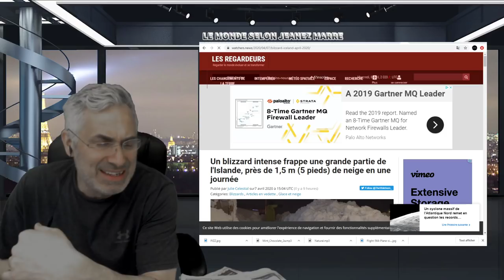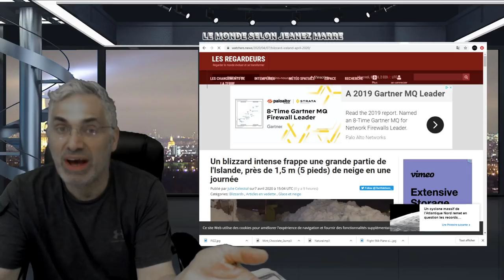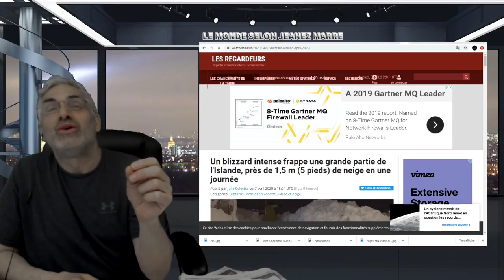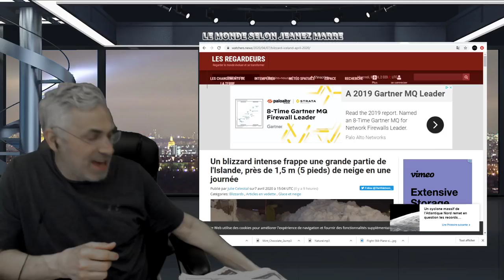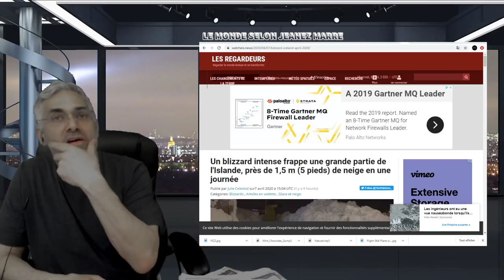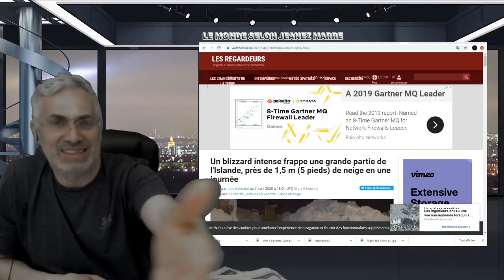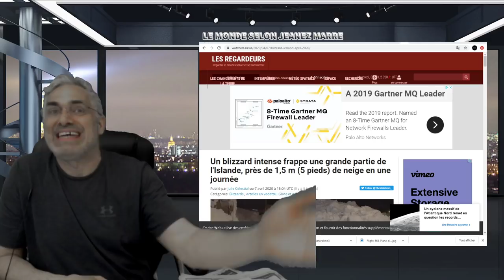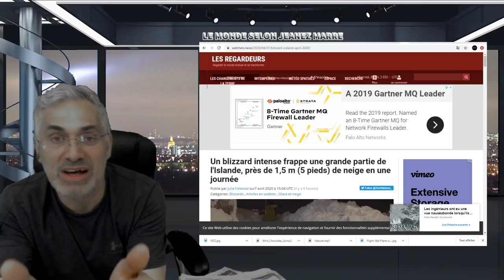POUR TOUS CEUX QUI EN ONT MARRE;POUR TOUS CEUX QUI VEULENT DU NOUVEAU;CHANGE TOI;TA VIE CHANGERA.